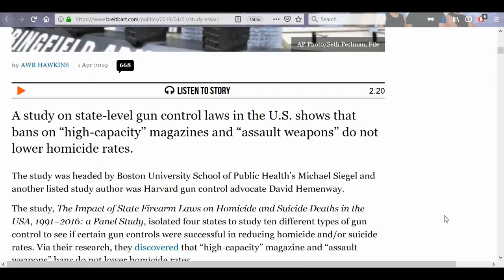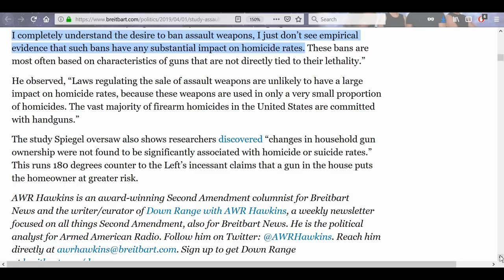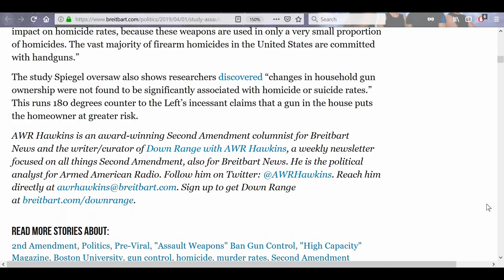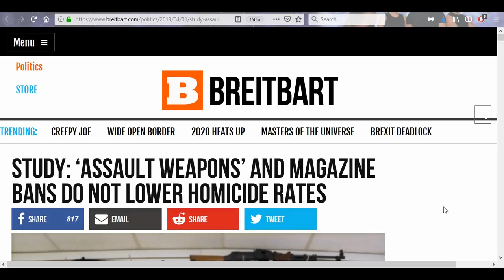Study Released on Assault Weapons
A new study is out about the impact on laws that ban assault weapons. But will the Liberals pay attention to the results?

2.

3. Purchase some freeze dried food from my consultant . (See videos on the products and recipes on my Garden Devotions YouTube channel.)